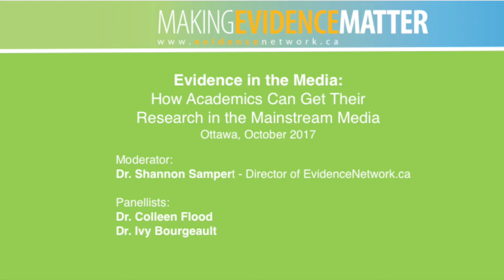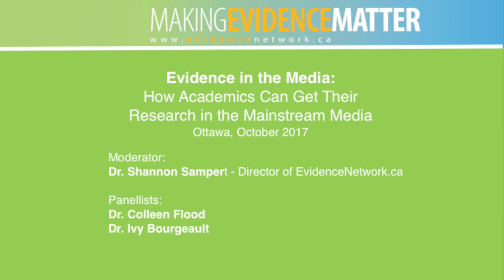Evidence in the Media: How Academics can Get Their Research in the Mainstream Media (webinar)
(This video/podcast was extracted from a webinar).

Dr. Shannon Sampert, Director of EvidenceNetwork.ca moderates a panel with Dr. Colleen Flood and Dr. Ivy Bourgeault on how academics could, and should, work with the mainstream media to raise the level of evidence on important policy issues.

Dr. Colleen Flood is Associate Vice-President, Research (interim) and Professor and University Research Chair in Health, Law and Policy at the University of Ottawa.

Dr. Ivy Lynn Bourgeault is a Professor and CIHR Chair in Gender, Work and Health Human Resources at the University of Ottawa.

EvidenceNetwork.ca creates original media content on public policy topics for publication in the mainstream media and links journalists with policy experts to provide access to non-partisan, evidence-based information.

We have had more than 675 opeds published in all of the major daily broadsheets across the country and reprinted more than 3700 times.

This work was supported by the Canadian Foundation for Healthcare Improvement (CFHI). The views and opinions expressed in this presentation do not necessarily reflect the views of CFHI.